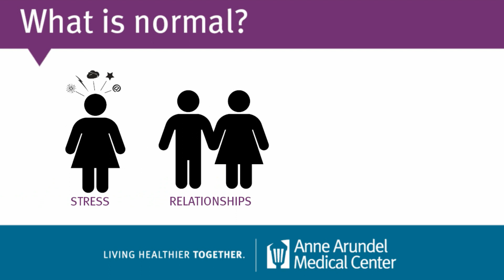What is Normal? Sexual Concerns Answered: Kay Hoskey, MD, at Anne Arundel Medical Center (AAMC)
We often talk about physical health, mental health, and emotional well-being, but sexual health is an important aspect of adult life that often gets left out discussions with our doctors. For some adults, it can be an uncomfortable subject, but a healthy sex life contributes to quality of life and helps maintain healthy relationships.

At some point in their adult life, most women will face concerns over sexual satisfaction, performance, and desire. It’s important to speak with your doctor about these issues, because the sooner it’s addressed, the easier it is to return to a satisfying, healthy sex life.